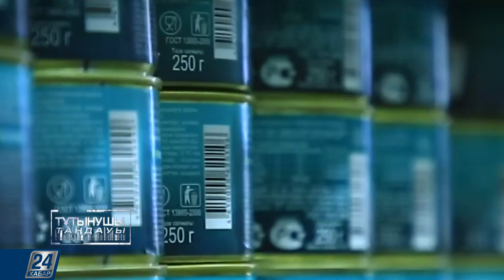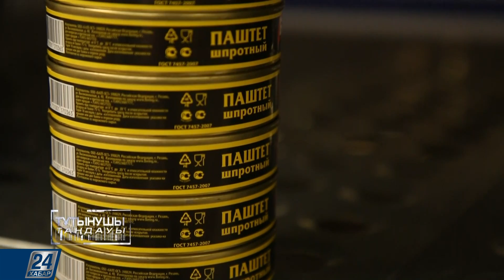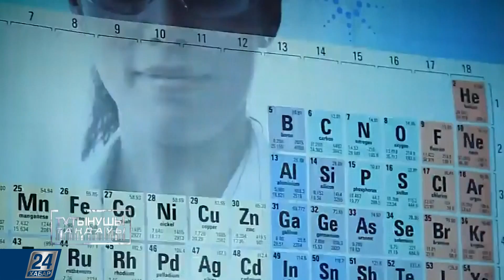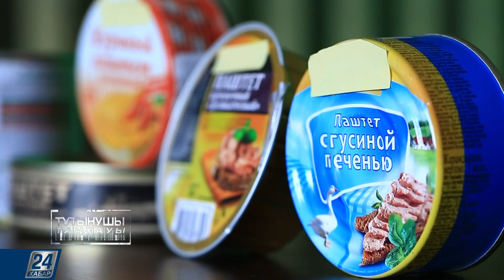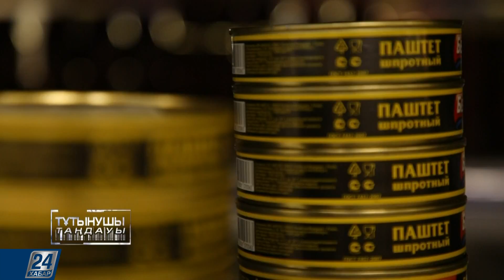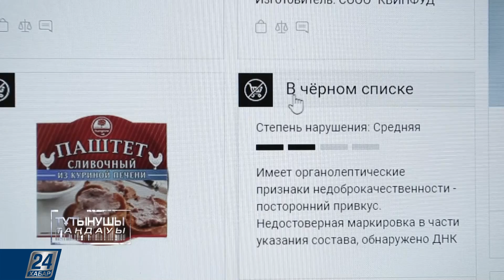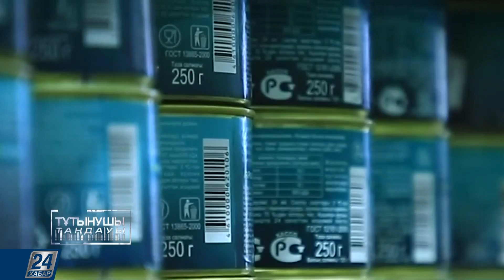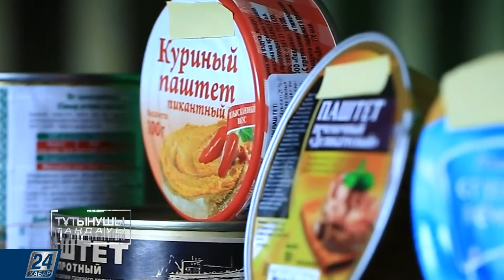Тұтынушы таңдауы І Паштет тағамы